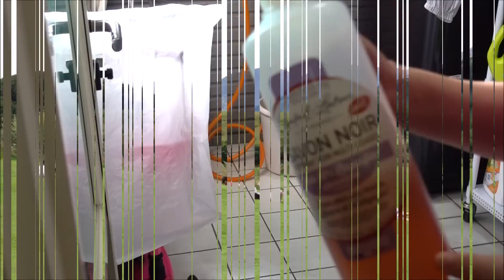好市多牛小排火鍋肉片配花蓮金品醬園剝皮辣椒｜拖地｜市場休市全聯買菜｜營養素放假的晚餐｜水彩畫宜蘭中興文創園區｜主婦嬌阿伶 Housewife Chao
小孩開學了，阿母的接送人生繼續運行。
路上常遇到鄰居接送小孩擦身而過的身影，簡短的口頭問候、或是騎車、開車過去交會的眼神，都是我們打招呼的方式，因為我們都知道，"彼此正在忙"。
我們這些媽媽們(也有阿媽) 帶著笑容面對彼此、但也常常眼神透露著疲憊，我們都知道對方有點累了... 但是仍會打起精神繼續為小孩而努力著、為彼此打氣加油!!

❤️大家常問的問題在這些影片中❤️
＊＊廚房保養＊＊
❤️【廚房清潔｜一日料理三餐的廚房怎麼維持清潔? 不沾鍋和木鏟的清潔照顧？炒兩道菜之間要洗鍋？｜主婦嬌阿伶 Housewife Chao】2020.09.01

＊＊廚房小夥伴片(用具、調味料)＊＊
❤️【廚房買物記錄及使用 備料煮飯 順便介紹剛好用到的廚房用品 宜得利 無印良品 Kinto等很多品牌 紅蘿蔔煎蛋 炒黃豆芽 嫩薑昆布雞湯】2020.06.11
❤️【這次煮飯使用的廚房用品和調味介紹 鹽與筷子的存在感 全聯生吐司 全聯回購 寶雅購物 煮晚餐 胡麻肉片 奶油烤南瓜 豆干炒甜不辣 韭菜花炒蛋】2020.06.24
❤️FB【主婦嬌阿伶 Housewife Chao】
＊ 嬌阿伶平日每天都要做早餐和冷便當，每週更新菜單
＊ 不定時上傳嬌阿伶家的伙食們和烹飪的平面記錄
❤️剪輯軟體: Windows Movie Maker
     拍攝工具: SONY RX100M5

1. «acousticbreeze»
2. «adaytoremember»
3. «buddy»